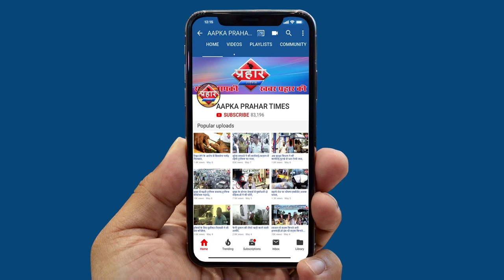अमित शाह से मिलने शाहीन बाग़ की महिलाये ||Aapka Prahar Times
गृहमंत्रालय के लिये निकली शाहीन बाग़ की महिलाये
मगर पुलिस ने मार्च की परमिशन नहीं दिया है
पुलिस का कहना है दस से पंद्रह लोग जा सकते है